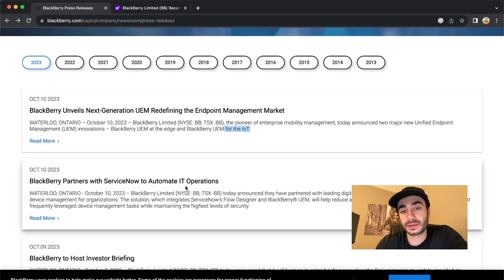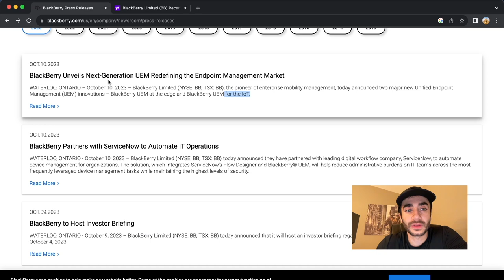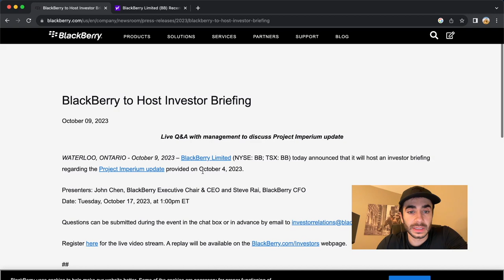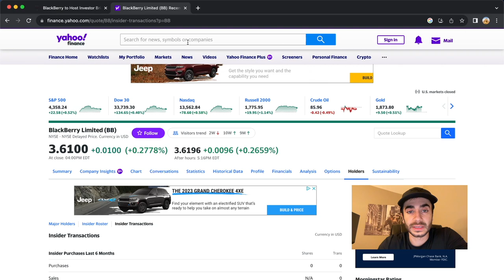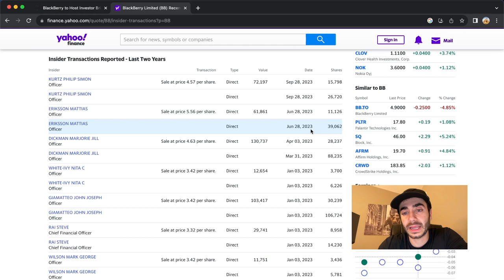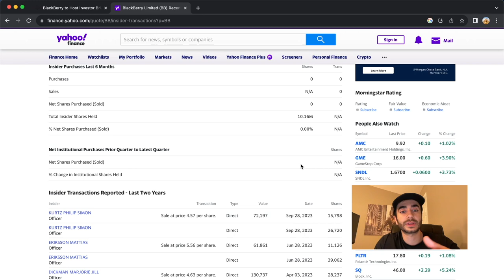Press Release Blackberry IPO IOT Q&A and insider selling (BB Stock// Finance)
BlackBerry to Host Investor Briefing
Live Q&A with management to discuss Project Imperium update

WATERLOO, ONTARIO - October 9, 2023 – BlackBerry Limited (NYSE: BB; TSX: BB) today announced that it will host an investor briefing regarding the Project Imperium update provided on October 4, 2023.
Presenters: John Chen, BlackBerry Executive Chair & CEO and Steve Rai, BlackBerry CFO
Date: Tuesday, October 17, 2023, at 1:00pm ET

Register here for the live video stream. A replay will be available on the BlackBerry.com/Investors webpage.

I own BlackBerry stock, and everything I posted here is not financial advice, please do your own DD and research before you invest. (Do not buy or sell based off the information of this video) (This is all my opinion and not advice)

BlackBerry:

BlackBerry Limited is a Canadian multinational company specializing in enterprise software and the Internet of things. Originally known as Research In Motion (RIM), it developed the BlackBerry brand of interactive pagers, smartphones, and tablets. It transitioned to an enterprise software and services company under Chief Executive Officer John S. Chen. Its products are used by various businesses, car makers, and government agencies. They include BlackBerry Cylance's artificial intelligence based cyber-security solutions, the BlackBerry AtHoc emergency communication system (ECS) platform; the QNX real-time operating system; and BlackBerry Enterprise Server (BlackBerry Unified Endpoint Manager), a Unified Endpoint Management (UEM) platform. BlackBerry was founded in 1984 as Research In Motion by Mike Lazaridis and Douglas Fregin. In 1992, Lazaridis hired Jim Balsillie, and Lazaridis and Balsillie served as co-CEOs until January 22, 2012, when Thorsten Heins became president and CEO. In November 2013, John S. Chen took over as CEO. His initial strategy was to subcontract manufacturing to Foxconn, and to focus on software technology.

This Waterloo, Canada-based cybersecurity software and services company continues to invest in product development and go-to-market strategy to drive long-term sustainable growth. It is witnessing significant traction in the Spark business.